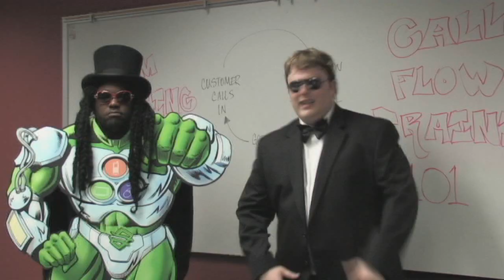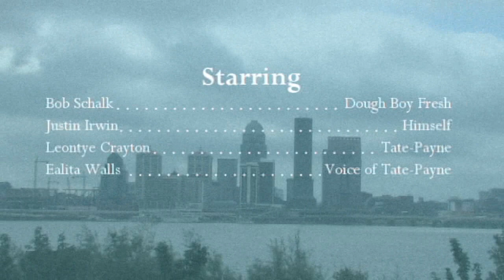Charter Communications Presents: I'm On A Call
Parody video filmed at Charter Communications